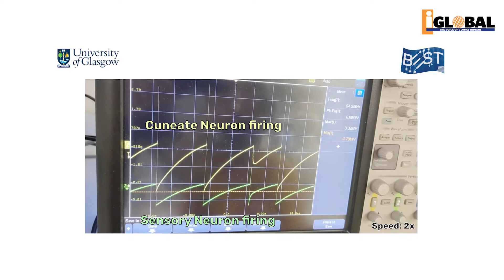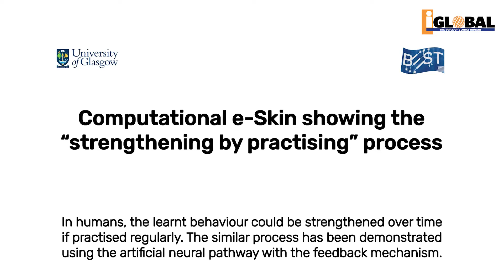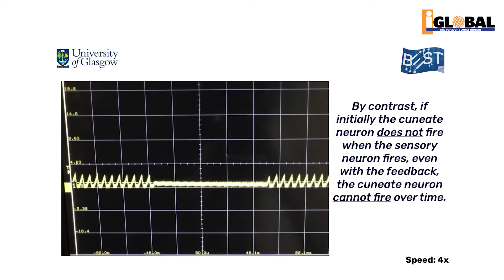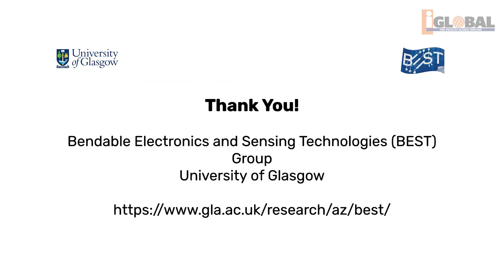British Indian engineer’s team creates e-skin to make way for smarter robots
As part of a paper published in the journal ‘Science Robotics’, this video explains the exciting discovery of e-skin by a British Indian engineer based in Scotland.